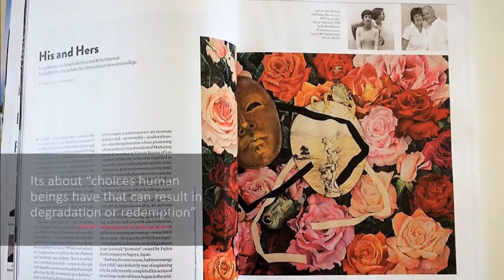Seasons Big Opener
Palm Springs Social "Seasons Big Opener", says Joe Enos is Palm Springs Life Magazines opening reception for The Barrett Gallery in Rancho Mirage.  "A Survey of Drawings and Paintings" will exhibit the artwork of Rancho Mirage residents Barbara Barrett and Robert Barrett, California representational artists.